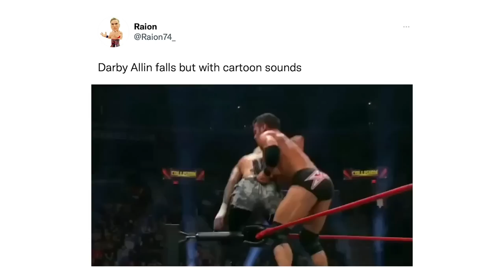Roderick Strong: The 20 Year Overnight Success Story! Best Of The Bryan & Vinny Show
The Best Of The Bryan & Vinny Show is back to get you caught up on the week that was! We got reviews of AEW Collision, Dynamite, NXT and The Debut Episode Of WCW THUNDER…again! Big Time Ratings Becks proves her worth in NXT. Roderick Strong is AWESOME! All that plus dancing, math, sign language, trees and a Granny contest she hates… so check it out!